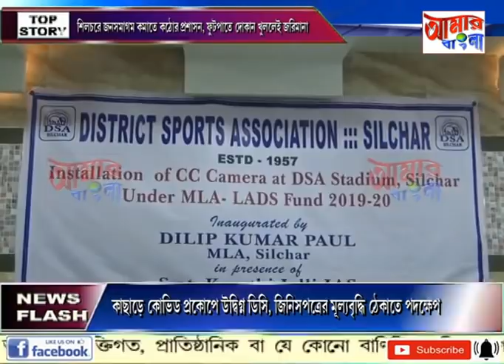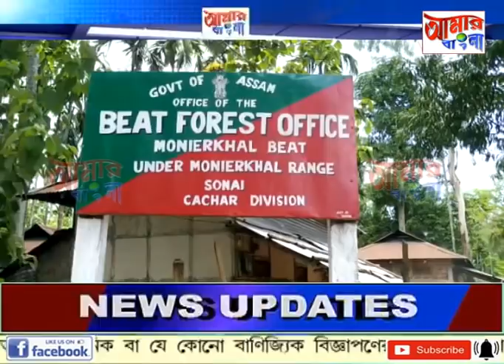# NEWS # 06 07 2020